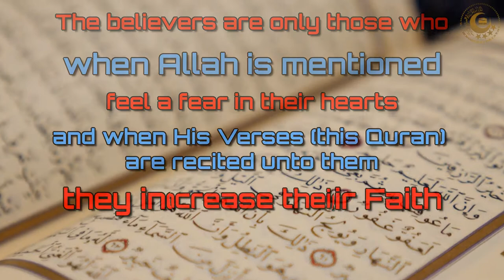Surah Anfal | Quran Recitation Really Beautiful | Verses 2-4 with English translation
Really Beautiful Quran Recitation of 3 heart touching verses of Surah Anfal with English translation in beautiful calming voice of Ahmed Al-Shalabi.

Manzil Dua
Quran recitation
Quran mp3
Al Quran
Quran Pak
The Most Emotional & Soft Quran Recitation Heart Soothing
01.Surah Al-Fatihah
02.Surah Al-Baqarah
03.Surah Al-imran
04.Surah An-Nisa
05.Surah Al-Ma'idah
06.Surah Al- An'am
07.Surah Al- A`raf
08.Surah Al-Anfal
09.Surah At-Tawbah
10.Surah Yunus
11.Surah Hud
12.Surah Yusuf
13.Surah Ar-Ra`d
14.Surah Ibrahim
15.Surah Al-Hijr
16.Surah An-Nahl
17.Surah Al-'Isra
18.Surah Al-Kahf
19.Surah Maryam
20.Surah Taha
21.Surah Al-'Anbya'
22.Surah Al-Haj
23.Surah Al-Mu'minun
24.Surah An-Nur
25.Surah Al-Furqan
26.Surah Ash-Shu`ara
27.Surah An-Naml
28.Surah Al-Qasas
29.Surah Al-`Ankabut
30.Surah Ar-Rum
31.Surah Luqman
32.Surah As-Sajdah
33.Surah Al-'Ahzab
34.Surah Saba'
35.Surah Fatir
36.Surah Ya-Sin
37.Surah As-Saffat
38.Surah Sad
39.Surah Az-Zumar
40.Surah Ghafir
41.Surah Fussilat
42.Surah Ash-Shuraa
43.Surah Az-Zukhruf
44.Surah Ad-Dukhan
45.Surah Al-Jathiyah
46.Surah Al-'Ahqaf
47.Surah Muhammad
48.Surah Al-Fath
49.Surah Al-Hujurat
50.Surah Qaf
51.Surah Adh-Dhariyat
52.Surah At-Tur
53.Surah An-Najm
54.Surah Al-Qamar
55.Surah Ar-Rahman
56.Surah Al-Waqi`ah
57.Surah Al-Hadid
58.Surah Al-Mujadila
59.Surah Al-Hashr
60.Surah Al-Mumtahanah
61.Surah As-Saf
62.Surah Al-Jumu`ah
63.Surah Al-Munafiqun
64.Surah At-Taghabun
65.Surah At-Talaq
66.Surah At-Tahrim
67.Surah Al-Mulk
68.Surah Al-Qalam
69.Surah Al-Haqqah
70.Surah Al-Ma`arij
71.Surah Nuh
72.Surah Al-Jinn
73.Surah Al-Muzzammil
74 Surah Al-Muddaththir
75.Surah Al-Qiyamah
76.Surah Al-'Insan
77.Surah Al-Mursalat
78.Surah An-Naba'
79.Surah An-Nazi'aat
80.Surah Abasa
81.Surah At-Takwir
82.Surah Al-Infitaar
83.Surah Al-Mutaffifin
84.Surah Al-Inshiqaq
85.Surah Al-Burooj
86.Surah At-Tariq
87.Surah Al-A'la
88.Surah Al-Ghaashiyah
89.Surah Al-Fajr
90.Surah Al-Balad
91.Surah Ash-Shams
92.Surah Al-Lail
93.Surah Ad-Duha
94.Surah Ash-Sharh
95.Surah At-Tin
96.Surah Al-Alaq
97.Surah Al-Qadr
98.Surah Al-Baiyyinah
99.Surah Az-Zalzalah
100.Surah Al-Aadiyaat
101.Surah Al-Qari'ah
102.Surah At-Takaathur
103.Surah Al-Asr
104.Surah Al-Humazah
105.Surah Al-Feel
106.Surah Quraish
107.Surah Al-Maa'oon
108.Surah Al-Kauthar
109.Surah Al-Kaafiroon
110.Surah An-Nasr
111.Surah Al-Masad
112.Surah Al-Ikhlaas
113.Surah Al-Falaq
114.Surah An-Naas